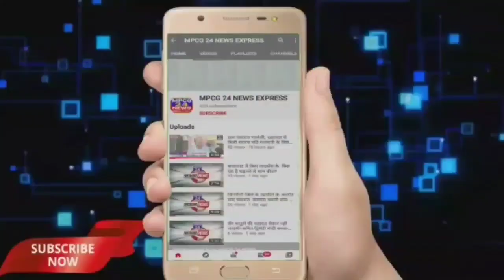तेज रफ्तार कार अनियंत्रित होकर घर में घुसी चालक का टूटा हाथ, बड़ा हादसा टला, नहीं हुआ मामला दर्ज ।।